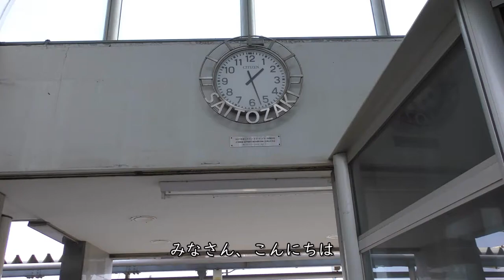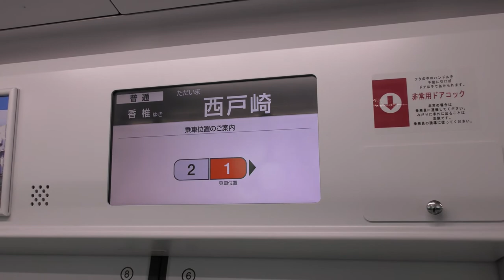香椎線モダンな終点／西戸崎駅819系DENCHA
【撮影機材】
Panasonic 4K VZX990M 64GB HC-VZX990M-W
4K ビデオカメラ VZX992M

Everyday Update!